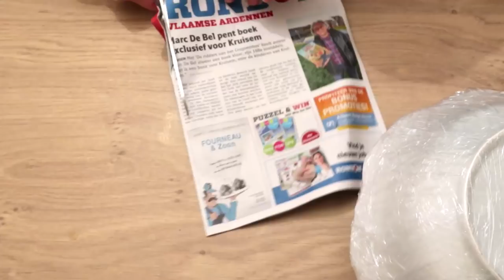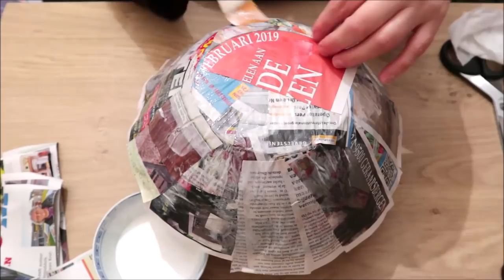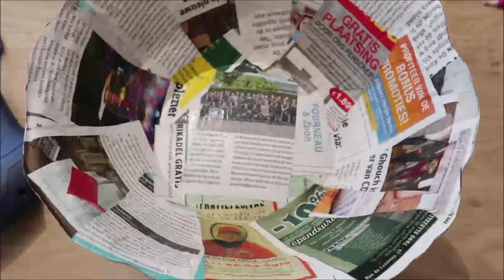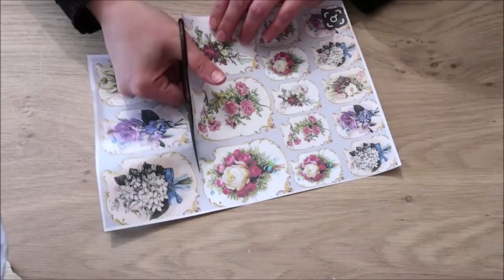How to make a newspaper fruit bowl | DIY newspaper vase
Hello friends !!!

Materials
_ Newspaper
- PVA glue, wood glue
 - Napkins
-Air dry clay
- Acrilyc paints ( white ,brown, gold)
- Image printing
How to make a vases from a plastic bottle and a juice box| diy home decor